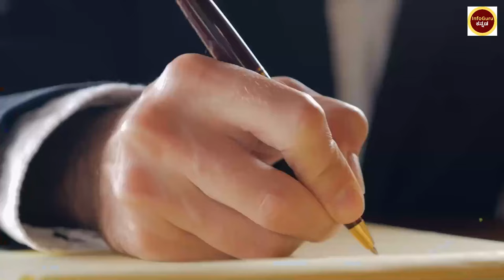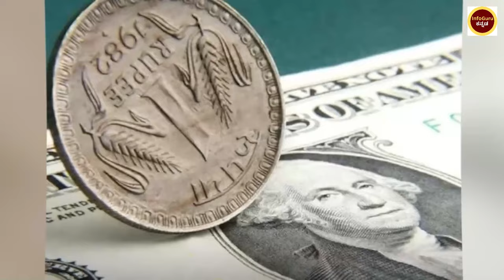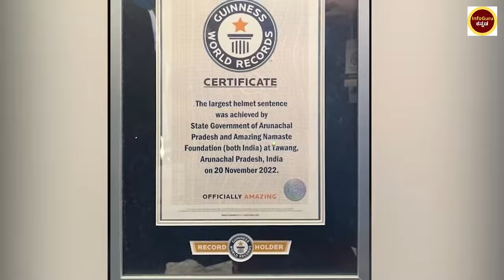ಜಾಸ್ತಿ ಮಕ್ಕಳಾದ್ರೆ ಜಾಸ್ತಿ ದುಡ್ಡು ! | ಹಂಗೇರಿ ದೇಶದ ಶಾಕಿಂಗ್ ಸತ್ಯಗಳು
Amazing Facts About Hungary Country
Top 10 Facts About Hungary
Unknown Facts in Kannada
ಜಾಸ್ತಿ ಮಕ್ಕಳಾದ್ರೆ ಜಾಸ್ತಿ ದುಡ್ಡು !

ಇನ್ಫೋಗುರು ಕನ್ನಡ
ಕನ್ನಡ ಚರಿತ್ರೆ ರಿಯಲ್ ಸ್ಟೋರಿ #ಸಿನಿಮಾ

Still Standing

Music
1 songs

Still Standing
Anno Domini Beats
Still Standing